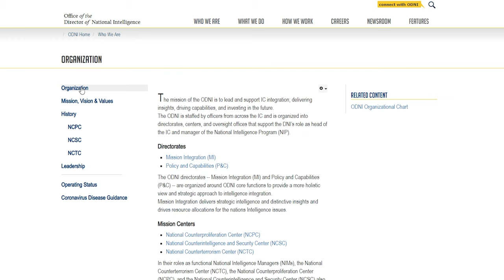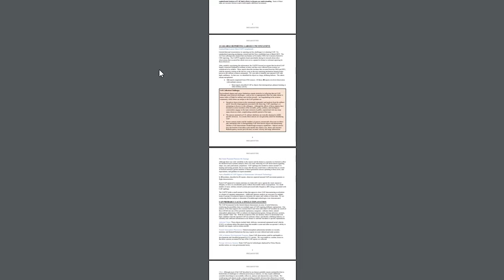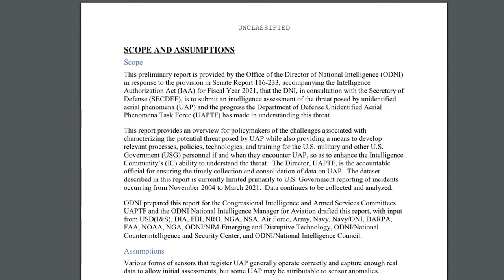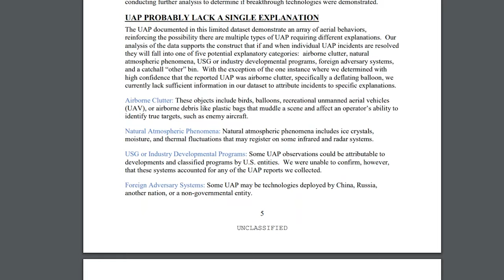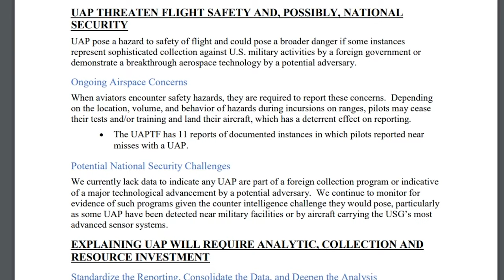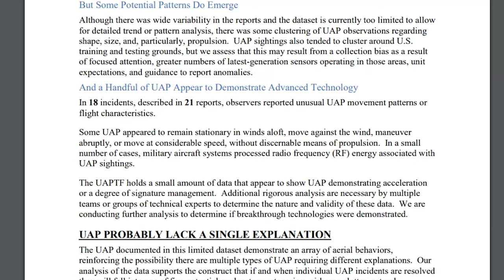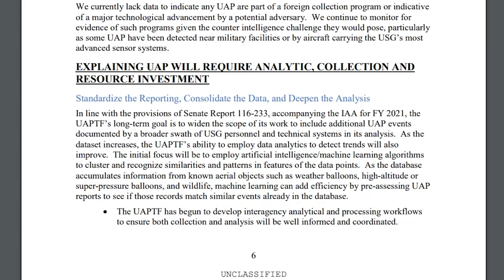US-Behörden äußern sich zu den vermeintlichen UFO Sichtungen!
Der US-Geheimdienstkoordinator hat in Zusammenarbeit mit zahlreichen anderen Behörden eine einleitende Einschätzung zu den vermeintlichen UFO Sichtungen vor der Küste der USA veröffentlicht. Gemeinsam schauen wir uns die wichtigsten Stellen an.

Viel Space beim Schauen dieser Ausgabe.

Ausgabe 30

Besuch mich gerne auf Twitter und Instagram!

Ich habe ab sofort einen Medienpartner. Ganz stolz darf ich euch das Warda Magazin präsentieren: